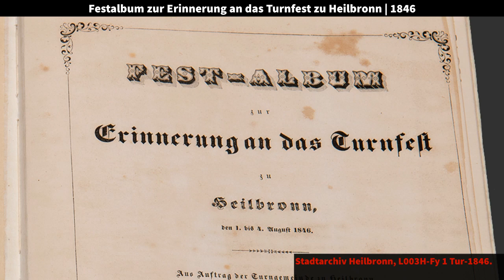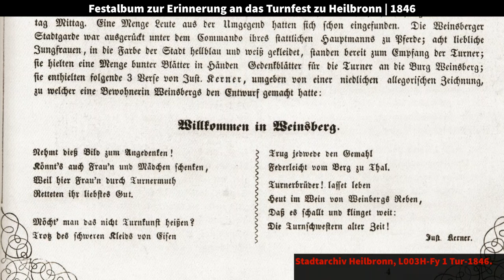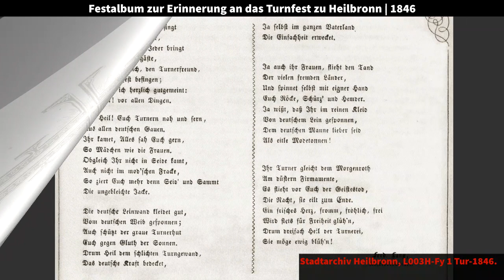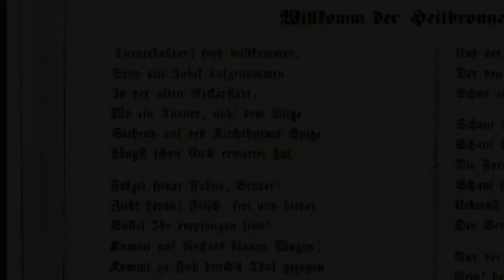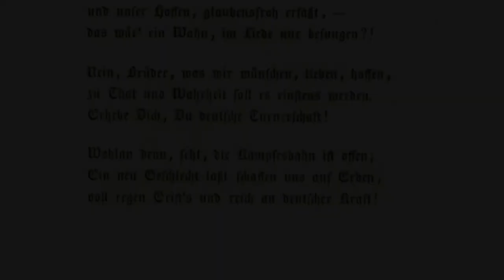Literarische Orte: Hammelwasen. Turner, Lieder und Gedichte.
Das Heilbronner Turnfest von 1846 war auch ein literarisches Ereignis, voller Sprüche, Lieder und Gedichte.

Ergänzt am jeweils ersten Montag eines Monats einen weiteren Ort der Heilbronner Literaturgeschichte.